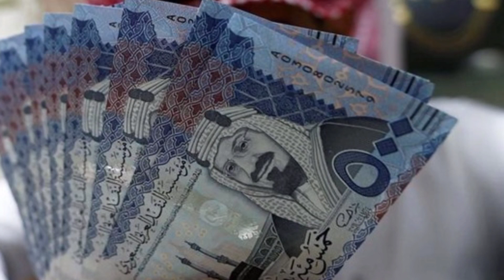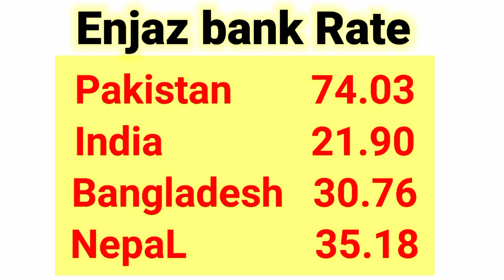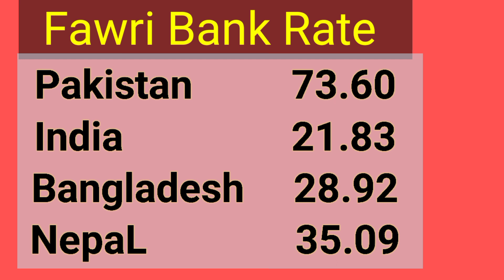اج کا سعودی ریال ریٹ / saudi riyal rate today / today currency exchange rate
pakistan ka riyal rate
dollar to saudi riyal rate